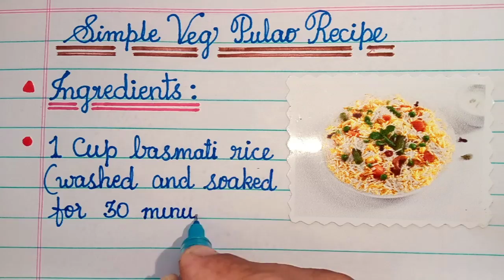How to Prepare Yummy! Veg Pulao Rice | Veg Pulao Rice Recipe | Writing How To Make Veg. Pulao Rice🍚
Discover how to make delicious Veg Pulao Rice with this easy-to-follow recipe!

Learn how to prepare delicious veg pulao rice with this easy, step-by-step recipe!

📜 Welcome to Al Madinah Nourishment. We specialize in delivering engaging and educational content through a unique combination of pictures and written explanations. Additionally, we have a strong focus on aesthetic plant journaling and various other topics.

We provide each and every video with easy-to-learn, visual, and well-designed informative content. Join us on an educational journey with us, where we present captivating visuals and concise explanations to enhance your comprehension of the world around you.

Image & Footage Credit:
Canva Pro, Pixabay, Pexels, Unsplash & Burst.